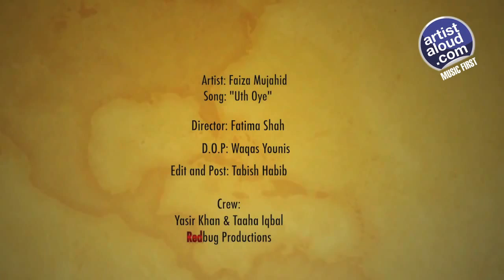UthOye | FaizaMujahid | Rock | Pop | ArtistAloud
This year, the young musician Faiza returns to launch her new solo "UthOye" which has been created with the impulse to encourage positive sentiments that can be identified as central to healing, flourishing and the well-being of oneself. When composing the song, lyricist Haider Hashmi and singer Faiza Mujahid were very keen on invoking a sense of resilience and optimism with emotional force.